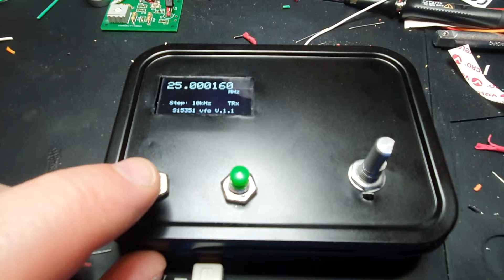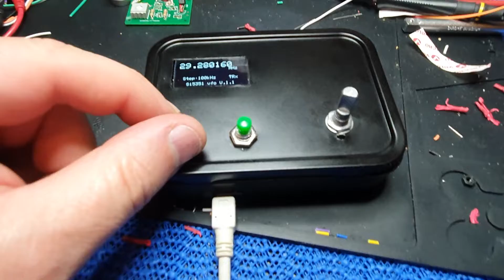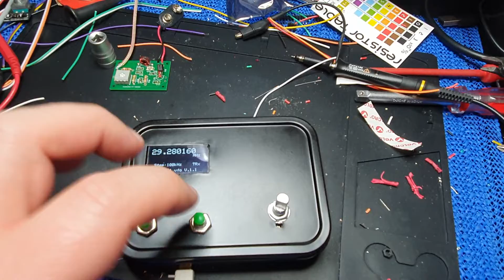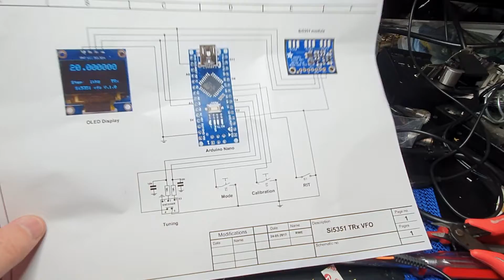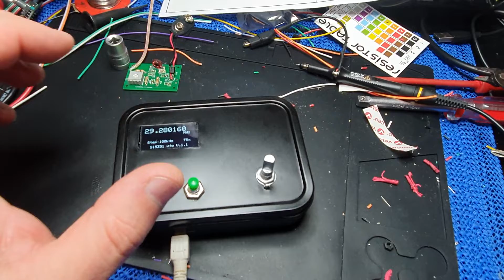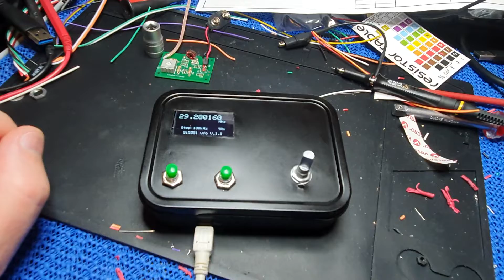The SI5351 VFO lives, albeit barely!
SI5351 homebrew VFO TXCO